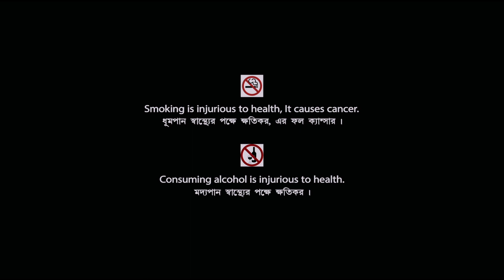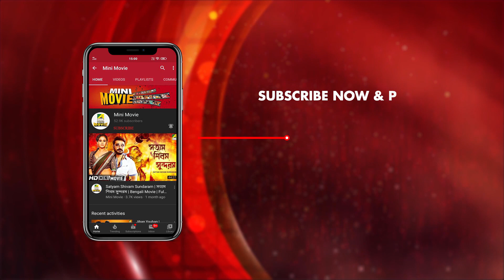Jaj Saheb | জজ সাহেব | Bengali Movie | Full HD | Prosenjit, Ranjit Mallick, Satabdi Roy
Presenting Bengali Mini Movie "Jaj Saheb : জজ সাহেব” বাংলা সিনেমা, Directed by Pijush Debnath, starring : Prosenjit Chatterjee, Satabdi Roy, Ranjit Mallick, Utpal Dutt, Manoj Mitra, Sandhya Rani, Shakuntala Barua, Biplab Chatterjee & Others.

Film – Jaj Saheb
Language – Bengali
Director – Pijush Debnath
Music Director – Ajoy Das
Release - 1989
Cast – Prosenjit Chatterjee, Satabdi Roy, Ranjit Mallick, Utpal Dutt, Manoj Mitra, Sandhya Rani, Shakuntala Barua, Biplab Chatterjee, Sova Sen, Shekhar Chatterjee, Gyanesh Mukherjee, Ananda Mukherjee, Kalyani Mandal, Jiban Guha

Synopsis:::
JajSaheb is a dramatic thriller that is based on the story of a wrongly accused boy and his journey to freedom. The story is very thrilling with many twists and turns, and has three hero like figures to relate to closely. It explores the themes of greed for money and power, unjust behavior, good and bad deeds and their rewards, and the many evils that exist in our society. The movie exposes the evil infiltrations in our legal and judiciary system very clearly. The movie is much emotional in content and deals with a very realistic situation that any common man can relate to. The movie ends on a happy note where justice is given to all, where good people are rewarded and evil deeds are punished.